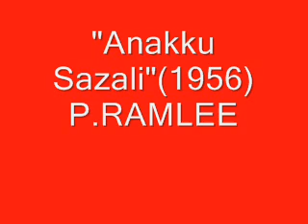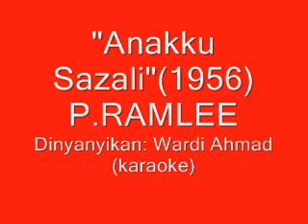ANAKKU SAZALI(P.Ramlee 1956)-WARDI AHMAD (Versi Karaoke) K.Lumpur, Malaysia.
"Filem Anakku Sazali(1956)" terbitan Malay Film Productions Ltd.,Studio Jalan Ampas Singapura kerapkali ditayangkan di Stesen TV.Hingga sekarang medapat sambutan hebat penonton.Lagu P.Ramlee yang senikatanya ditulis oleh Jamil Sulong ini juga pernah dirakam oleh penyanyi Indonesia Tiar Ramon dan Iis Dahlia.